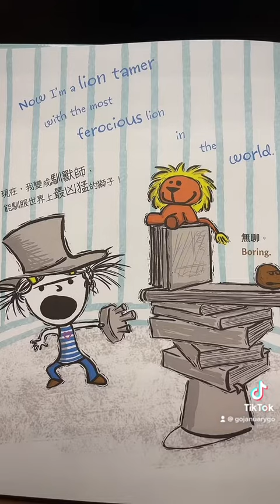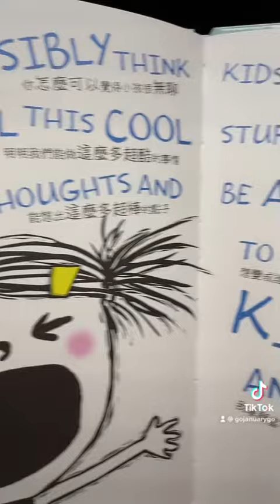“I’m Bored” Part 2 (Educare Learning Center)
Here’s a reading of the book “I’m Bored” Part 2
Educare Learning Center
Chang Gung Branch